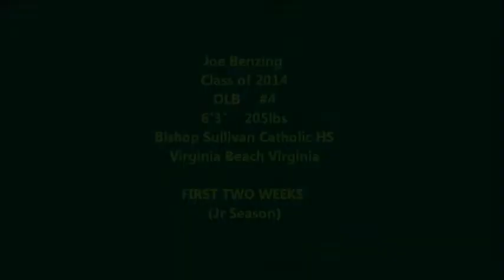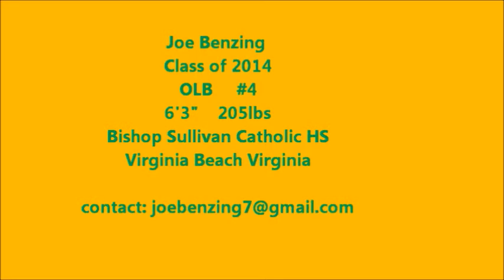Joe Benzing - Class of 2014 OLB - Junior Film (First Two Games Only)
Joe Benzing (Class of 2014)
OLB        #4
6'2"   205lbs
Bishop Sullivan Catholic High School
Virginia Beach Virginia